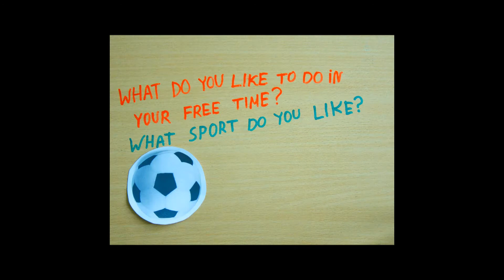For our friends in Argentina from Macedonia